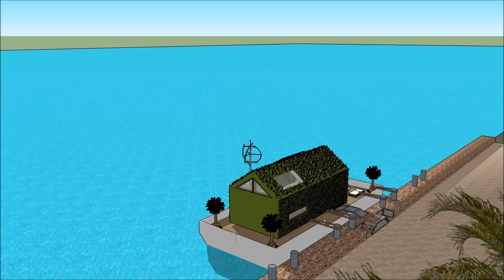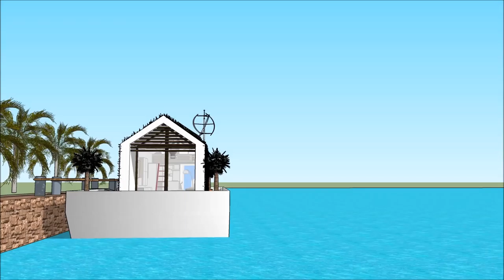Луксозна плаваща къща вила лодка къща Архитектурен Плаващо имение дом sketchup Beograd in HOLLAND lu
The floating house villa houseboatzania launching an innovative high-end luxury yacht floating house villa mansion home design potentially as a display of exhibition of the Луксозна плаваща къща вила лодка къща Архитектурен Плаващо имение дом sketchup Beograd in HOLLAND lu.

The collection of the Floating house villa houseboatzania concept of Луксозна плаваща къща вила лодка къща Архитектурен Плаващо имение дом sketchup Beograd in HOLLAND lu consists of high luxury and architectural art pieces in minimalism combined with living on the waterfront of the harbour.

The floating house villa mansion yacht design has the basis to sustain living with high standards and contemporary structural design - Луксозна плаваща къща вила лодка къща Архитектурен Плаващо имение дом sketchup Beograd in HOLLAND lu with numerous of prospects for excessive living and celebrating the desire of life worldwide: